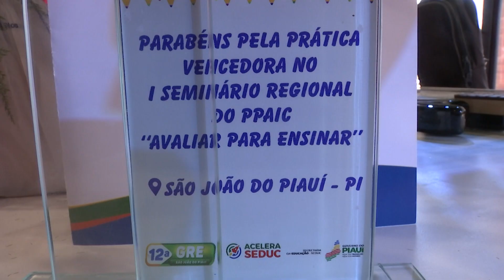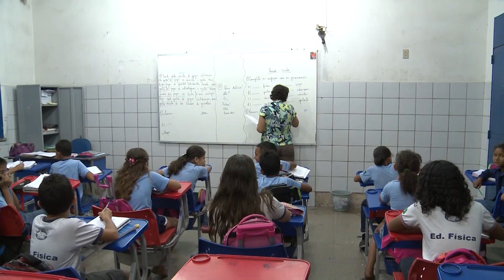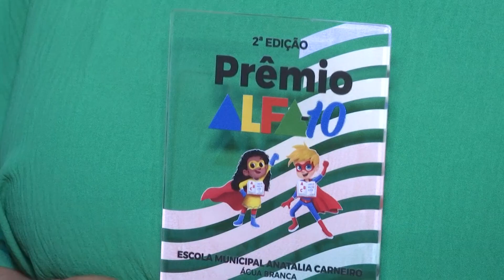GOVERNO DO ESTADO REALIZA O SEGUNDO SEMINÁRIO ESTADUAL DO PROGRAMA ALFABETIZAÇÃO NA IDADE CERTA